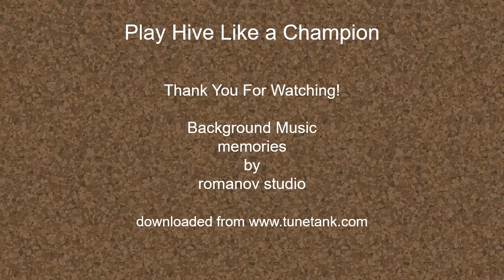Marko62 vs Irelduke - Round 2 Match 7 Table 2 - 2024 Hive Fair Play Cup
Marko62 vs Irelduke
The Frogs vs Silent Spring
Round 2 Match 7 Table 2
2024 Hive Fair Play Cup